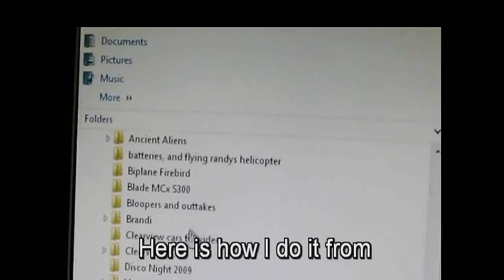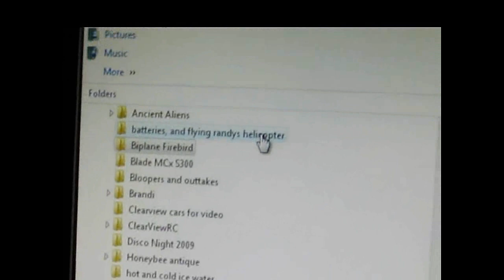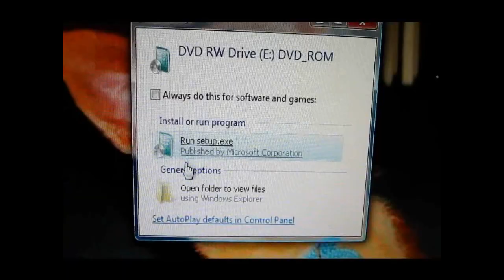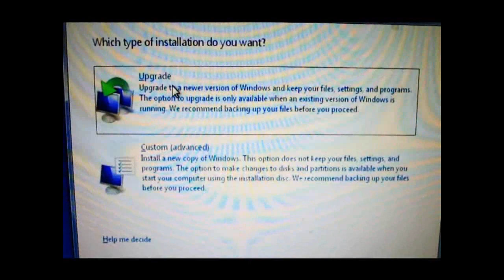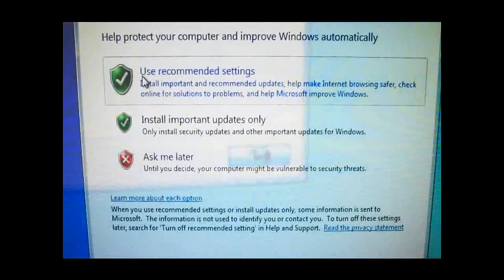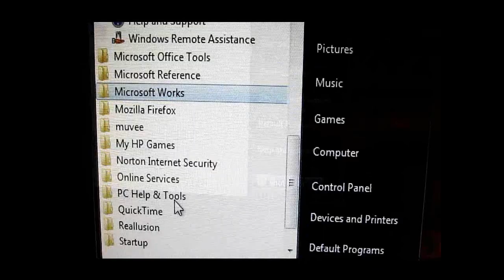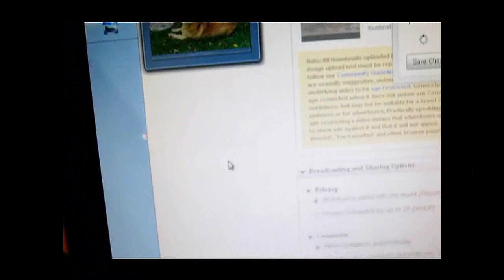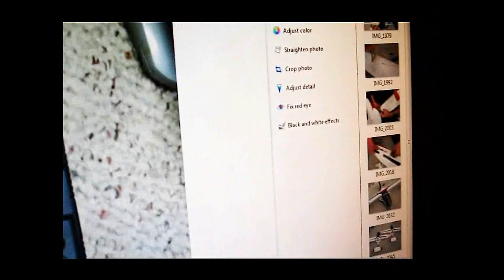Windows 7 Upgrade installation has missing parts. What to expect and how to find the FIX.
What you see here is exactly what I did and how it happened.  My HP computer came with a Windows 7 Upgrade. I was to get the Win 7 disk when it became available last October from Microsoft.  I decided video my install it so you could make up your mind to install or not, if your hesitant.  My VISTA upgrade went to the Blue Screen of death and I had to do a clean install. It was difficult.  I was hoping that would not happen with Windows 7.  It didn't!
Please don't try to convert me to a Mac because I have been with Windows so long, I could not afford to change.  Besides, I like all the simulators that work with PC's and not Mac.

I have found Windows 7 the most enjoyable to use. It has many neat picture editing features and everything is working flawlessly so far.  It took Microsoft a while, but this seems the best yet.
For the fix, download the viewer from here.download.live.com/

Dave